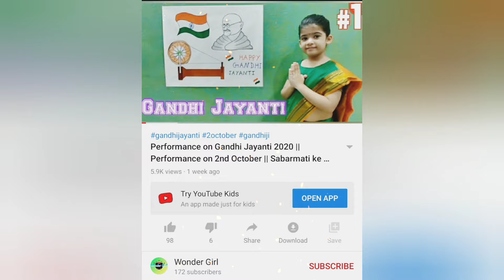Poem on Family || Secure 1st Position in Inter-class Competition || English Poem || My Family Poem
Hi there, New to "Wonder Girl"? If so, here's what you need to know.

We created this Channel for educational and entertainment videos.
Here you can find a variety of videos showcasing the coolest way on the planet for your kids to learn. This channel is all about the educational, fancy dress, fun activity, lifestyle and entertainment videos.

We will help your child to learn in a fun and better way.

Introduction Idea
Best Introduction for Competition
Introduction Idea for School Competition
Families Poem
Family
family on poem
poem on family
family poem in english with rhyming words
family poem in english
poem recitation competition grade 1
the family poem senior kg
poem on family members in english
my family poem
family rhymes in english
the family poem
families are big families are small poem
big family poem small family poem
big family small family poem
family rhymes
families poem
Family Day
Poem on Books
English Poem performance in School
English Poem Performance in 2021
English Poem performance
English Poem Performance in English
short Poem on Family in English
short Poem on Families in English
English Poems Special
English Poem Special
EnglishPoem Special
English Poem on Family
poem on Families
poem on Families in English
English Kavitayein
English Rhymes
poem
child poem
child poem in English
bachho ki kavitayen
bacho ki kavitayen in English
Rhyme on Family
Rhymes on Families
English Rhymes Song
English Poem song
English Kavitayein song
Poem on Family in English
English Rhymes on Family
English Rhymes on Families
English Nursary Rhymes
Nursary Rhymes in English
Nursary Poem in English
Nursary Kavitayein in English
English KG Poem
KG Rhymes in English
KG Poem in English
KG Kavitayein in English
English 1 class Poem
1 class Rhymes in English
1 class Poem in English
1 class Kavitayein in English
Kid performance on English Poem
1 Class Performance on English Rhymes
KG class Performance on English Rhymes
Performance on English Poem
English Rhymes for Children
English Rhymes for kids
English Rhymes Song
English Poem for Children
English Poem for kids
poem about family
English Poem Song
poem on family

इंग्लिश कविता
इंग्लिश कविता दिवस